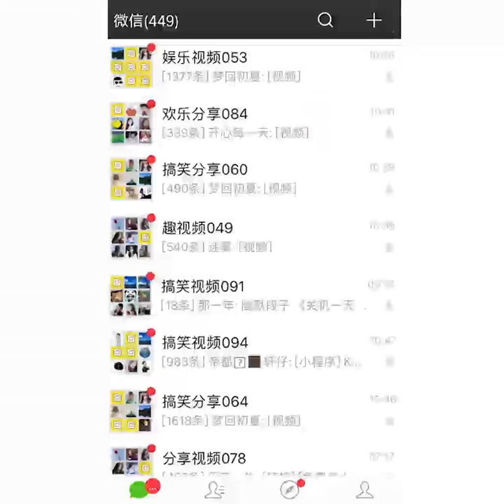How to live longer & with value?